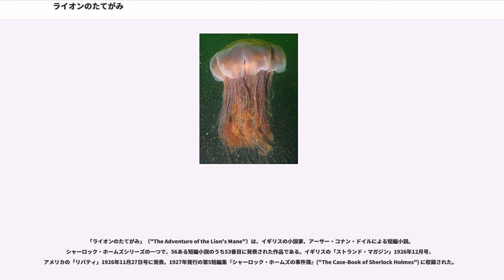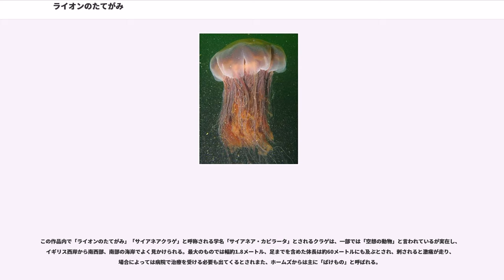ライオンのたてがみ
「ライオンのたてがみ」（"The Adventure of the Lion's Mane"）は、イギリスの小説家、アーサー・コナン・ドイルによる短編小説。シャーロック・ホームズシリーズの一つで、56ある短編小説のうち53番目に発表された作品である。イギリスの「ストランド・マガジン」1926年12月号、アメリカの「リバティ」1926年11月27日号に発表。1927年発行の第5短編集『シャーロック・ホームズの事件簿』("The Case-Book of Sherlock Holmes") に収録された。

「白面の兵士」とこの作品はホームズの一人称で書かれており、ジョン・H・ワトスンは登場しない。その理由は「白面の兵士」を参照。

シャーロック・ホームズは探偵業を引退してロンドンを去り、サセックスの海辺の一軒家で家族である古くからいる家政婦と飼っている蜜蜂、書物に囲まれた静かな生活を送っている。1907年7月末の暴風雨のあと、事件が向こうから飛び込んでくる形で発生する。

その朝、ホームズが懇意にしている人物で、近くで学校を運営しているハロルド・スタックハースト氏と出会う。スタックハースト氏は近くの海岸へ泳ぎに行くところで、先にマクファーソン青年が行っているはずだと言った。海岸に行くと、マクファーソンがよろめきながら歩いて来て、ばったりと倒れてしまった。すでに死に瀕していたが、死の間際に「ライオンのたてがみ」という言葉を残す。彼の身体には、細い鞭か焼けた金網で打たれたようなみみず腫れの跡が残っていた。そこへスタックハースト氏の学校の数学教師のイアン・マードックが来たので、ホームズたちはマードック氏に警察を呼ぶように頼む。

ホームズは海岸に他の人物がいないのを確認し、海岸にマクファーソンのタオルがまだ乾いたまま置いてあるのを見つける。マクファーソンは、水に入る前か、少なくとも身体を拭く前に何者かに襲われたのだとホームズは推理する。

その夕方、マクファーソンの恋人が家族と住む「ヘイブン荘」にホームズとスタックハーストは向かうが、そこでマードックと鉢合わせする。スタックハースト氏はマードックを問いつめるが、マードックは怒って学校を出て行くことになってしまう。ホームズはマクファーソンの恋人だったモード・ベラミー嬢に話を聞く。ベラミー嬢とマクファーソンはすでに結婚を約束していて、今夜浜辺で会うことを約束していたという。また、他の男たちもベラミー嬢に思いを寄せていたことを認め、その中にマードックがいたことも認めた。

警察はマードックをマクファーソン殺しの容疑者として追及するが、ホームズは犯人はマードックでないという。その時、ホームズの家に、当のマードックが瀕死の状態でよろめきながら、スタックハースト氏に連れられて入ってきた。スタックハースト氏によると、浜辺でマードックが苦しんでいるのを発見して何とかここまで連れてきた、危うくマクファーソンの二の舞だったという。マードックはブランデーと応急治療の甲斐あってなんとか持ち直したが、その体にはマクファーソンと同じようにすさまじいみみず腫れのあとがあった。ホームズはバードル警部を連れて海岸へ行き、今回の事件の真犯人である「ライオンのたてがみ」の正体、すなわち猛毒を持ち人を刺す「サイアネアクラゲ」を見せる。側にあった岩でクラゲを退治し、マードックらに事件の真相、そしてサイアネアクラゲの特徴を説明する。ホームズによると、マクファーソンの遺体が水中で発見されたならすぐに犯人が分かったと自らの失態を恥じる。その後マードックとスタックハースト氏は和解し、仲良く学校に帰って行き、ホームズはバードル警部に「もう少しでこのサイアネア･カピラータに警視庁に変わって仇をとられる所でしたよ。」と警部に言うのだった。

この作品内で「ライオンのたてがみ」「サイアネアクラゲ」と呼称される学名「サイアネア・カピラータ」とされるクラゲは、一部では「空想の動物」と言われているが実在し、イギリス西岸から南西部、南部の海岸でよく見かけられる。最大のものでは幅約1.8メートル、足までを含めた体長は約60メートルにも及ぶとされ、刺されると激痛が走り、場合によっては病院で治療を受ける必要も出てくるとされまた、ホームズからは主に「ばけもの」と呼ばれる。

本種は和名では本作に登場する"ライオンノタテガミクラゲ"よりもキタユウレイクラゲの名称が多く用いられ、北海道から三陸沿岸等の寒冷海域にて生息...